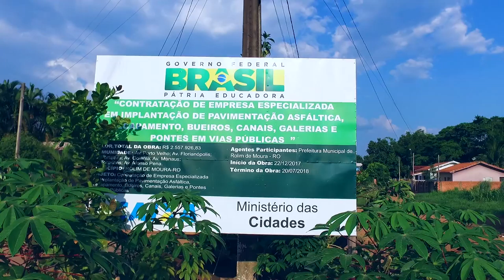Obra inacabada no bairro Jardim Tropical